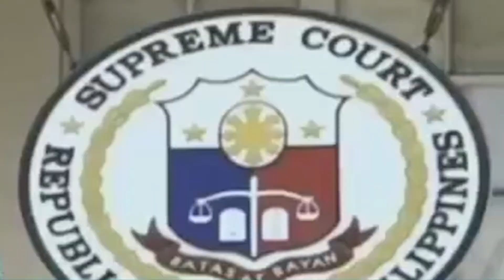NEWS l Karapatan ng bawat magsasaka, hangad ng Administrasyon ni Pangulong Duterte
Pakinggan ang ating panayam kay Agrarian Reform Secretary Rafael Mariano na aniya'y nagkaroon ng 'good news' ang naunang pulong nila ni Pangulong Duterte sa mga miyembro ng 'Lapanday' Farmers.